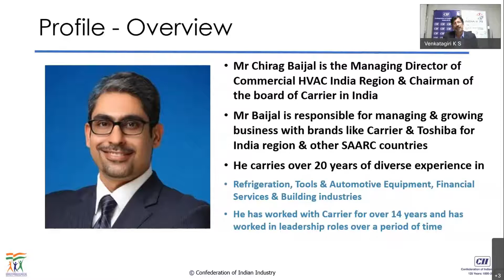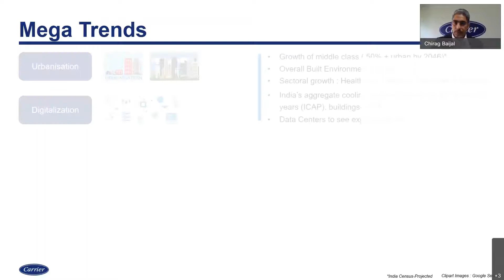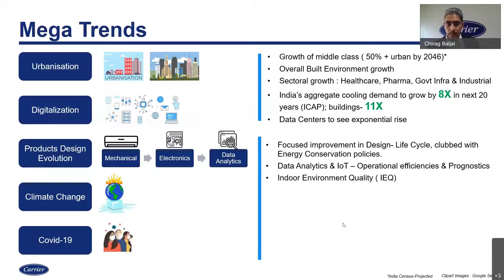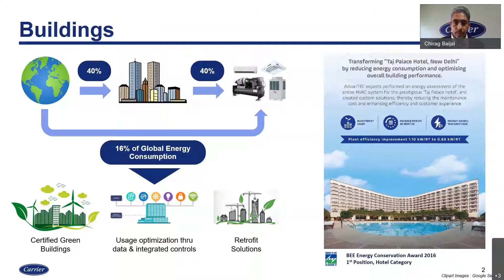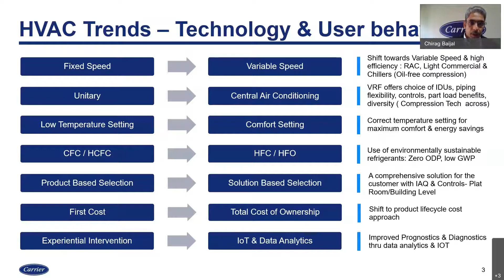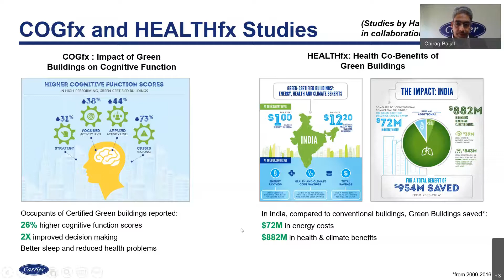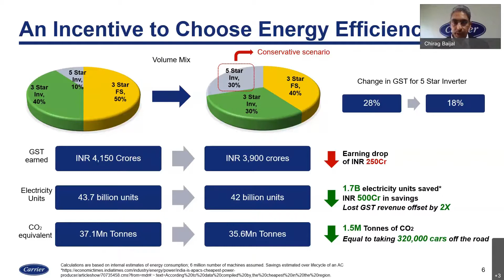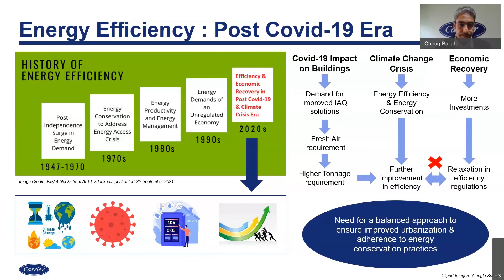Distinguished Lecture Series on Energy Efficiency – Mr Chirag Baijal – Sep 2021 Address